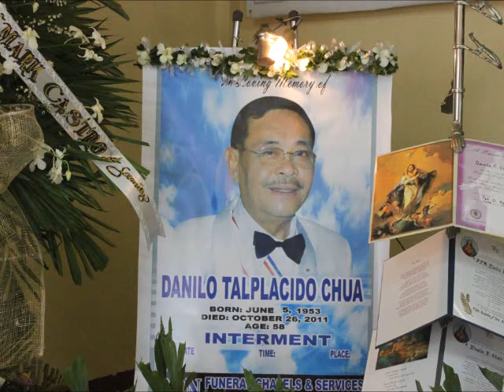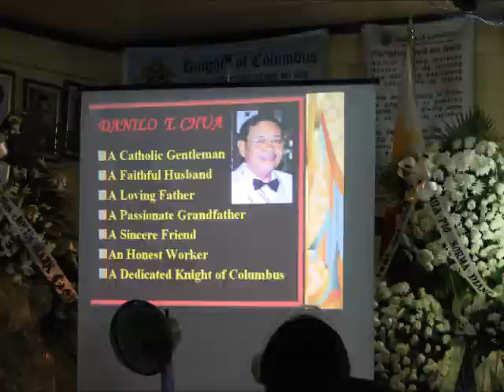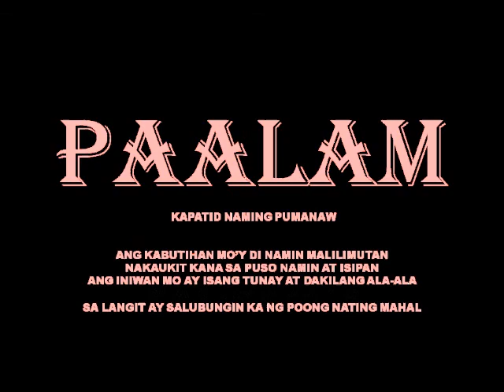Necrological Service ( BRO. DANILO T. CHUA )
Your power brings us to birth,
Your providence guides our lives,
and by Your command we return to dust.

Lord, those who die still live in Your presence,
their lives change but do not end.
I pray in hope for my family,
and for all the dead known to You alone.

In company with Christ,
Who died and now lives,
may they rejoice in Your kingdom,
where all our tears are wiped away.
Unite us together again in one family,
to sing Your praise forever and ever.

Amen.